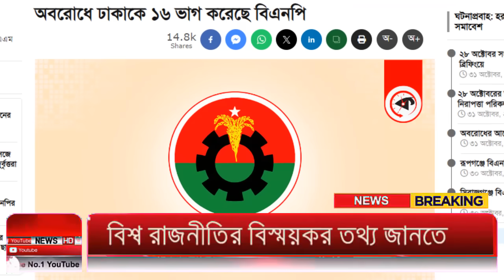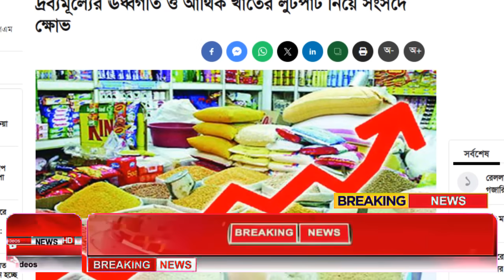Ajker Bangla Khobor 02 Nov 2023 | Bangladesh Letest News | Somoy Sangbad News | Bangla News Today